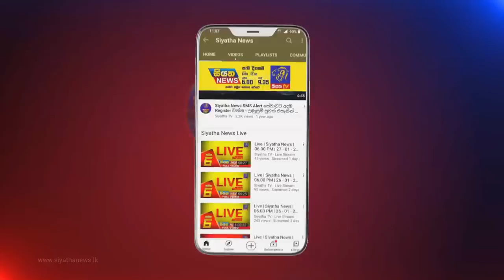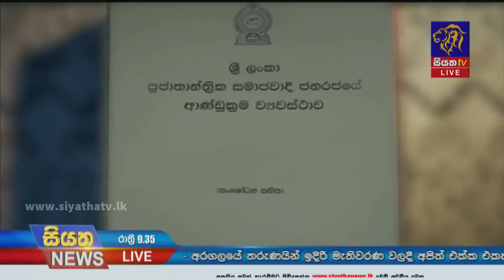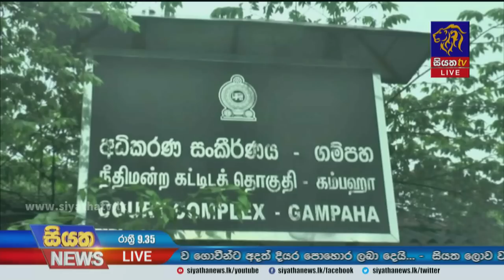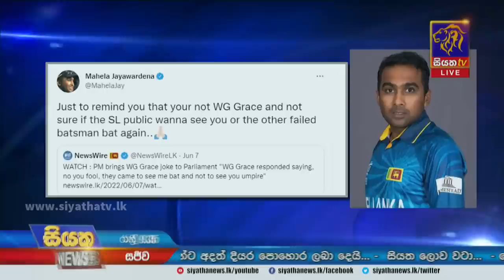Siyatha News | 09.35 PM | 08 - 06 - 2022